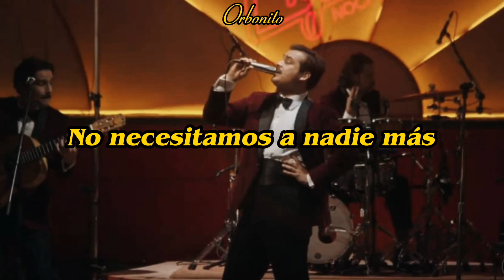Cámara De Faltas – Enjambre // Noches de salón // Letra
Es Enjambre dando una nueva versión del tema Cámara de faltas
¿Les gustó?